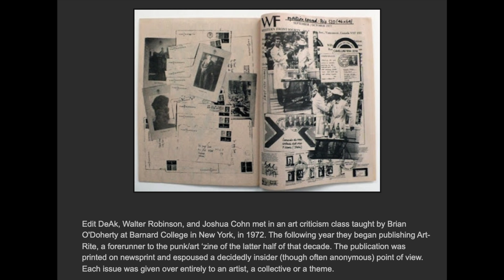Edit deAk on Jean Michel Basquiat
An exclusive excerpt from research being conducted for the upcoming film, "Art After Midnight." Trailblazing art critic Edit deAk discusses Jean Michel Basquiat. Sorry the sound is poor, it gets somewhat better as it goes along, and the conversation remains interesting nonetheless.